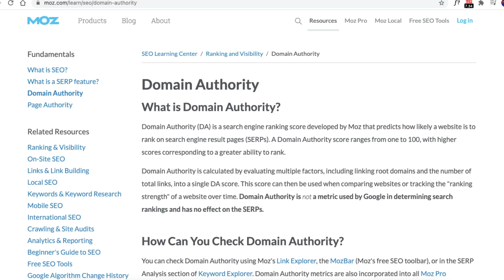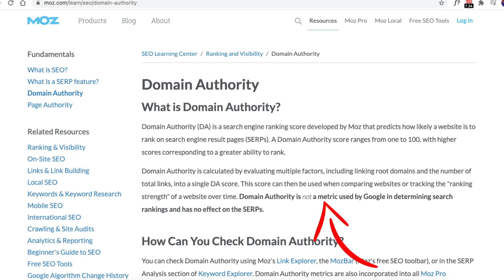What is Domain Authority in Hindi | How to Increase Domain Authority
D.A. ya Domain Authority Moz naam ki company ka apna ek score hai jiska Google par rank se koi lena dena nahi hai. Google DA ya DR ya kisi bhi aise domain ranking number ko use nahi karta hai. Domain Authority naam ke number ko Moz ne jaanbujh kar authority figure ke taur par promote kiya because as a company Moz ko isse fayda hota hai. Apka fayda is DA (Domain Authority) se hota hai ya nahi ye apko dekhna chahiye.